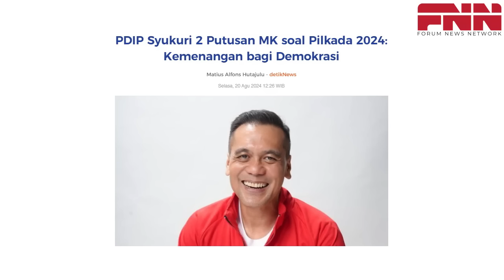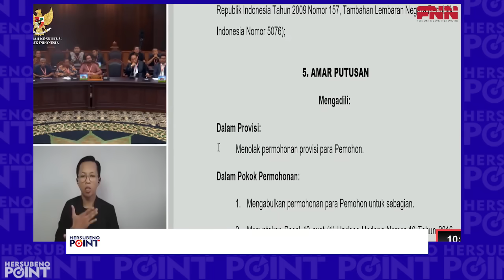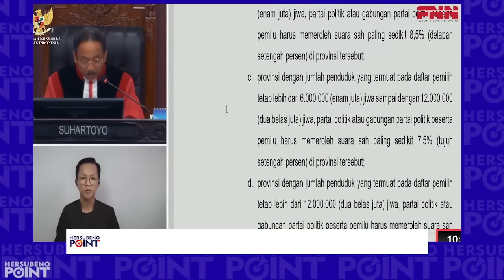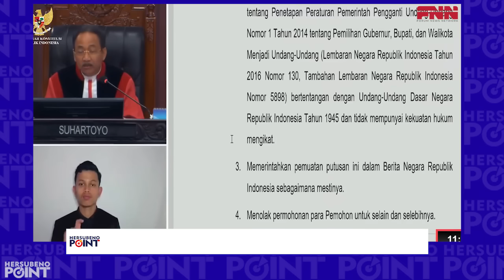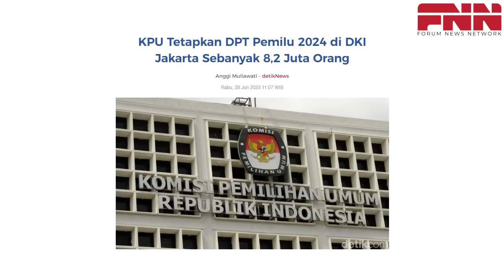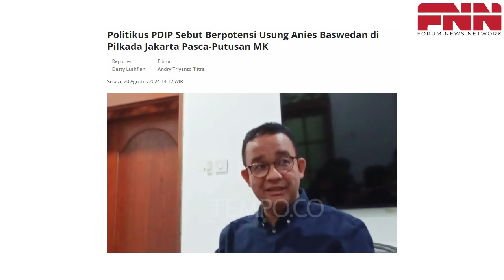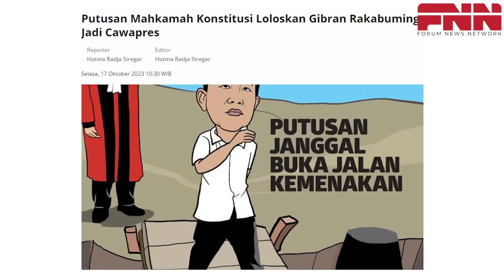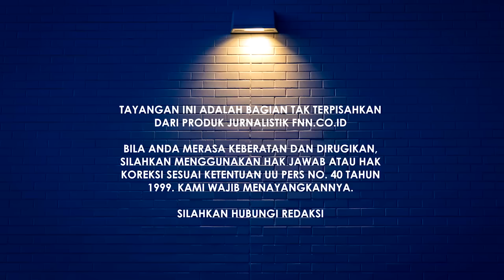DUA PUTUSAN MK BIKIN BERANTAKAN SKENARIO JOKOWI: PDIP & ANIES BISA TETAP MAJU PILKADA.